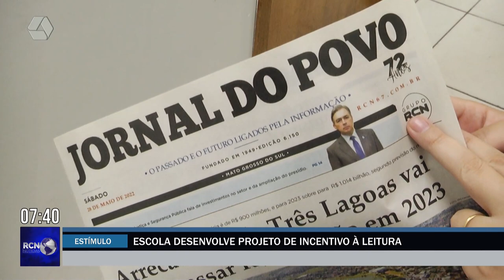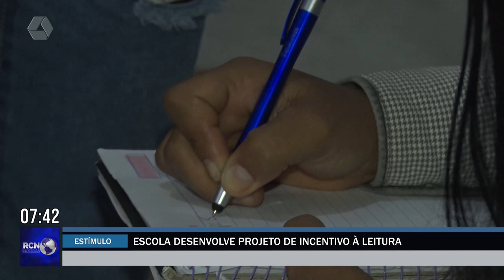Alunos desenvolvem projeto de incentivo à leitura com o Jornal do Povo